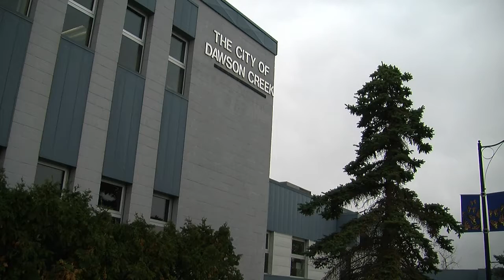Dawson Creek Honours Small Businesses As Part Of "Small Business Week"